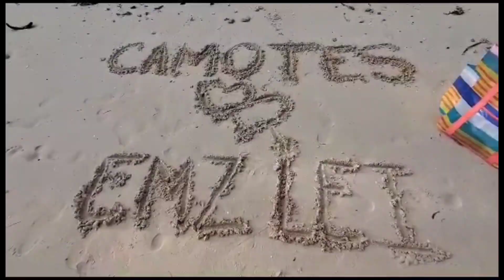Camotes Escapade trailer 🏝🏝❤❤